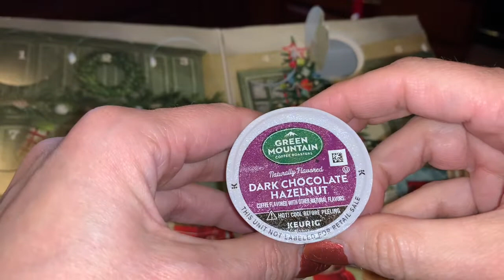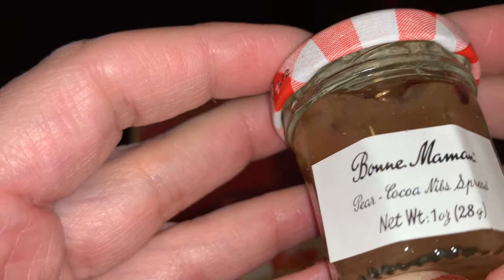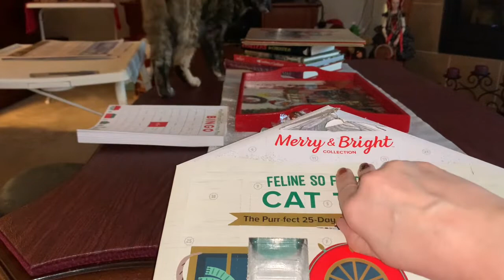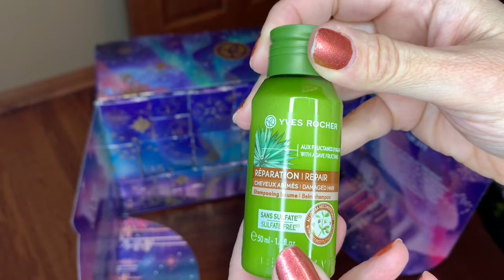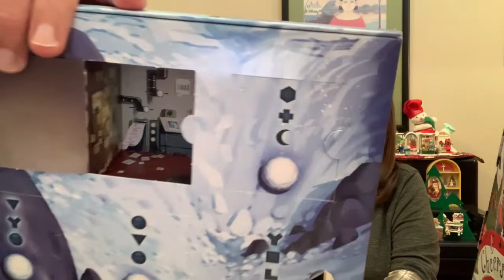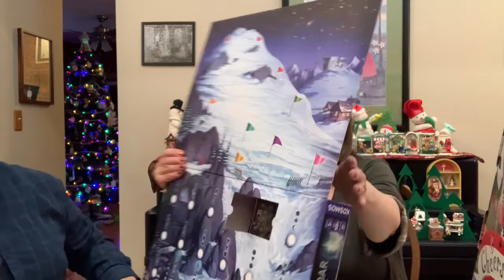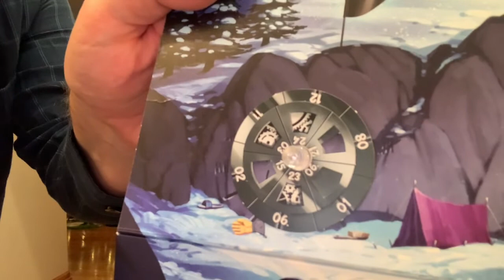Advent Day Five!! Jane Can't Drink - Oh No!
Check any reviews for these products I decide to do on Instagram